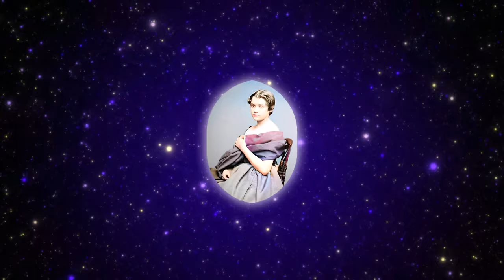"Kate Fields and Kate Chase: Two Women, Two Worlds"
Kate Fields and Kate Chase left their mark in history. Kate Fields, with her journalistic talents and yearning for freedom, inspired many women of her time and became a harbinger of emancipation. Her travel notes left an indelible imprint on literature and culture.

On the other hand, Kate Chase, despite her personal difficulties, managed to contribute to the political and social life of her era. Her involvement in politics and social efforts left a mark, even if she couldn't entirely avoid personal challenges.